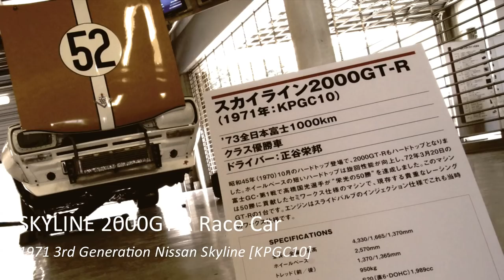Skyline 2000GT-R Race Car (Hakosuka)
Mr.Kurosawa (nickname Gan-san) drives a racing Hakosuka!

[Vehicle Info]
- Name: Nissan Skyline 2000GT-R (Hakosuka)
- Model Year: 1971
- Model: KPGC10
- Class winner of 1973 Japanese Granprix (Fuji 1,000km race)
- Driver: Yoshikuni Masatani

[Specifications]
- Width: 4,330 x 1,665 x 1,370mm
- Wheelbase: 2,570mm
- Weight: 950kg

- Engine: S20 (Straight-6)
- Displacement: 1,989cc
- Horsepower: 250ps/8,400rpm
- Torque: 21.5kgm/6,800rpm

- Suspension: front Strut / rear Semi-trailing Arm
- Wheels: front 8.5 / rear 11 inch